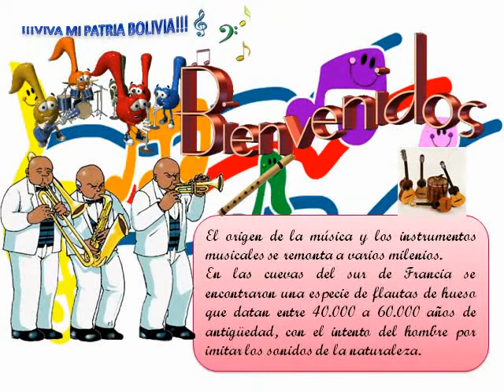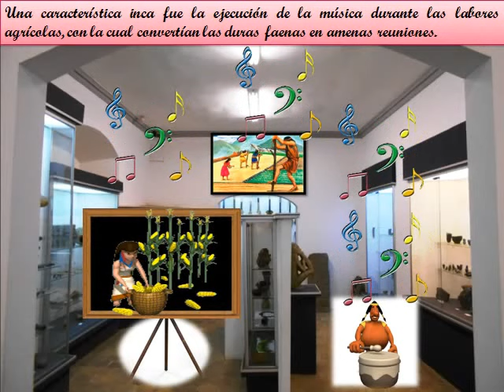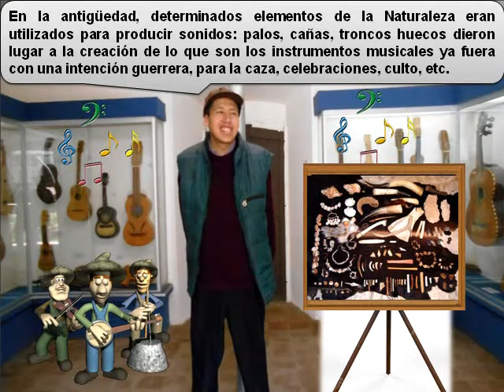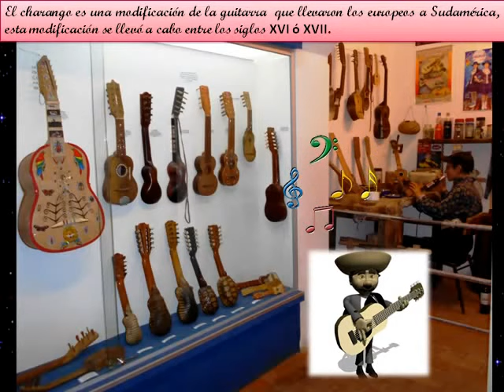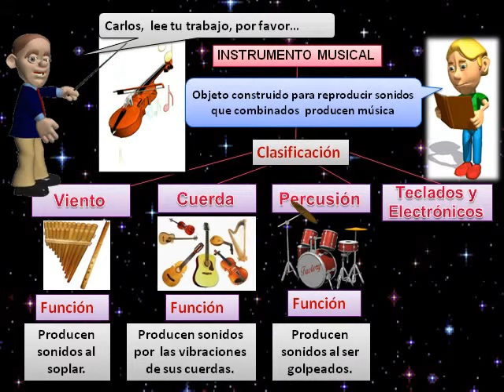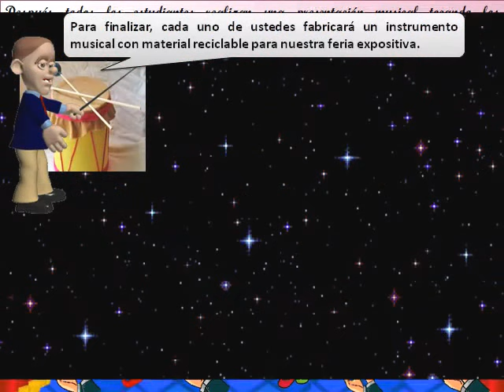MUSEO DE INSTRUMENTOS MUSICALES EN LA PAZ, BOLIVIA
AUTORA
María Rosario Carrasco Patzi
DESCRIPCIÓN
El instrumento musical es un objeto compuesto por la combinación de uno o más sistemas resonantes y los medios para su vibración, construido con el fin de reproducir sonido en uno o más tonos que puedan ser combinados por un intérprete para producir música.
La clasificación más usada de manera convencional es la de viento, cuerda y percusión.
• Viento: saxofón, flauta, clarinete, trompeta, oboe, etc.
• Cuerda: guitarra, arpa, violín, piano (el piano es de cuerda percutida), etc.
• Percusión: timbal, tambor, platillos, bombo etc.
• Instrumentos electrónicos y teclados: bajo eléctrico, guitarra eléctrica, theremín, sintetizador, órgano, etc.
En nuestro contexto, los incas contaron con diversos instrumentos musicales de viento y percusión entre los que se encuentran: la quena, la tinya, el calabacín, la zampoña  y la baqueta. Una característica inca fue la ejecución de música durante las labores agrícolas en tierras del Estado, con lo cual convertían las duras faenas del campo en amenas reuniones. También, desempeñaba un papel importante especialmente para la danza. Existía música amorosa, guerrera, fúnebre y agrícola.
LUGAR
Bolivia
2018